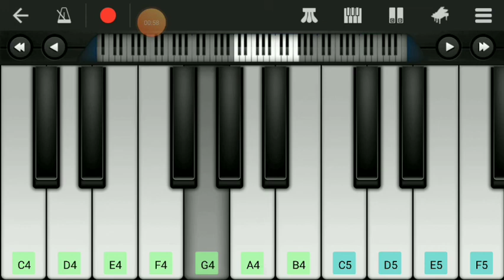Hello theme music।। piano cover।। Taqdeer ।। easy piano cover।।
# hello theme music।। instrumental cover by mobile new ORG 2020 ।। Taqdeer movie ।।